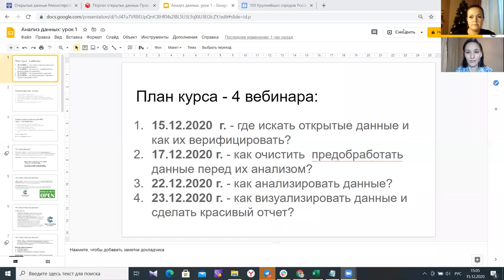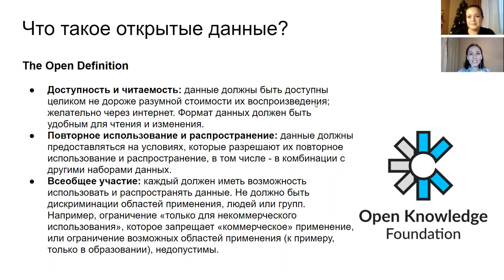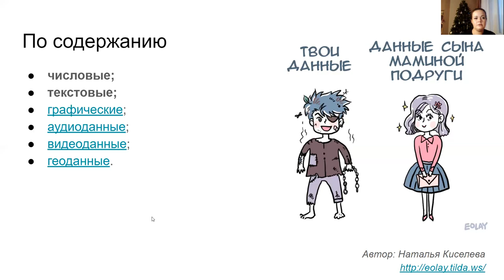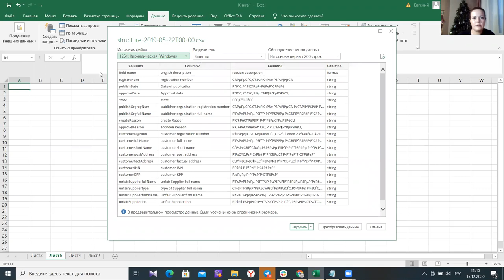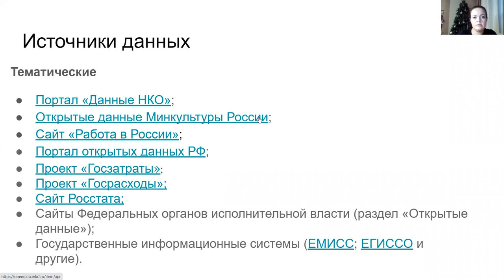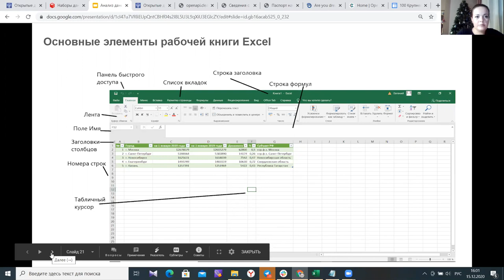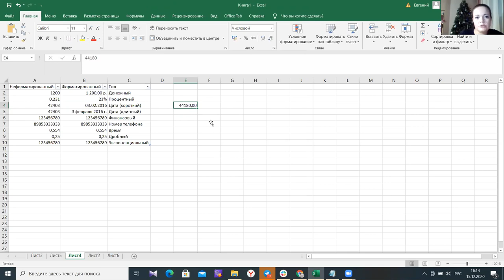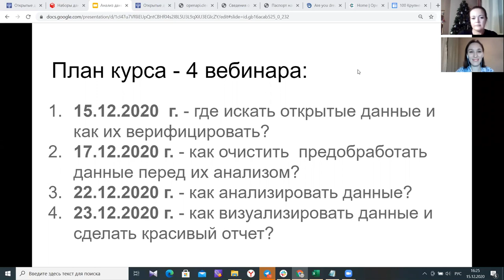Семинар «Анализ открытых данных для НКО. Урок 1: постигаем азы»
Инфокультура проведет серию семинаров про работу с открытыми данными для сотрудников некоммерческих организаций. На первом онлайн-семинаре «Анализ открытых данных для НКО. Урок 1: постигаем азы» мы разберем:
- Что такое набор открытых данных (датасет)?
- Где искать датасеты — краткий обзор основных источников, полезных для НКО.

- Зачем датасету паспорт или что такое метаданные. Какие бывают форматы данных?
- Основы работы с данными в Excel.

Своим опытом поделится Анастасия Уткина, аналитик АНО «Инфокультура», преподаватель курса «Открытые данные» магистерской программы по дата-журналистике НИУ ВШЭ.

АНО «Информационная культура» при поддержке Фонда президентских грантов проводит цикл просветительских вебинаров и видеолекций для сотрудников НКО. Приглашаем представителей некоммерческих проектов освоить методики проведения исследований и доступные инструменты работы с данными. Сайт проекта